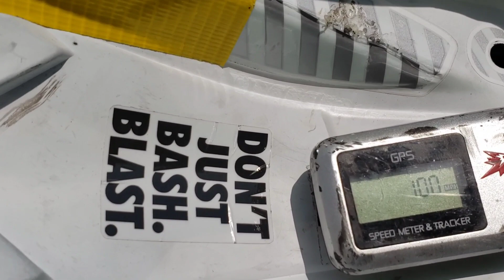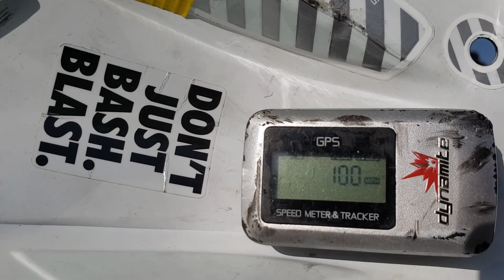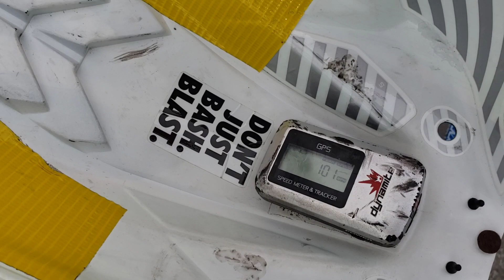Arrma Typhon 3s 100mph ✔ (new PB/CRASH😳)